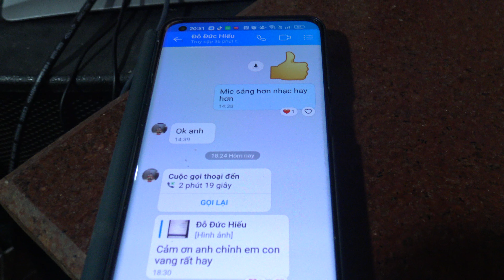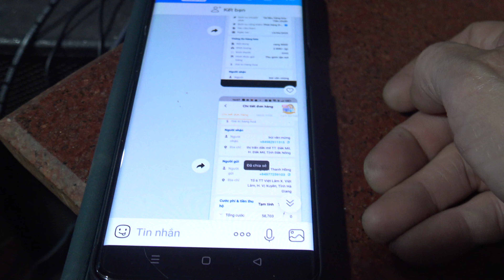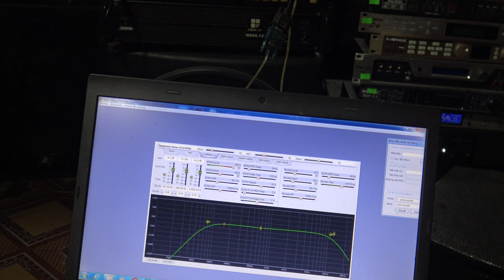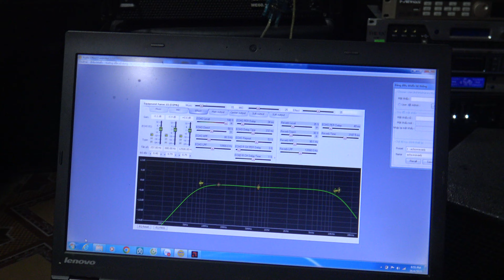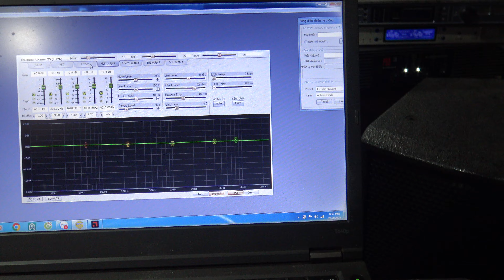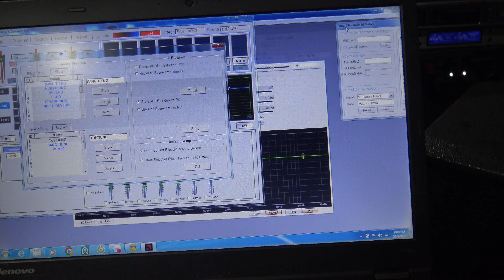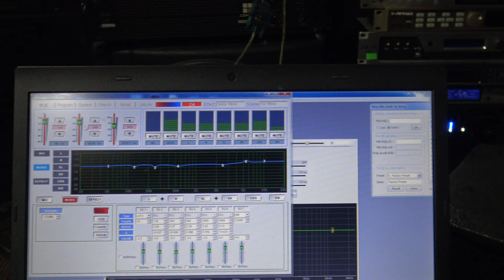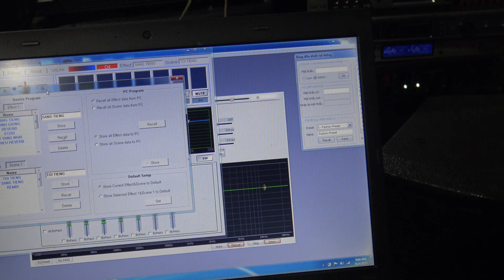Thành Qủa Của Việc Ngồi Làm Tại Chỗ-Không Gian Vang Dội,Ồn Ào Nên Các Bác Không Phải Lo Lắng Nhé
Thành Qủa Của Việc Ngồi Làm Tại Chỗ-Không Gian Vang Dội,Ồn Ào Nên Các Bác Không Phải Lo Lắng Nhé-Thanh Hồng Audio KTV 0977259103